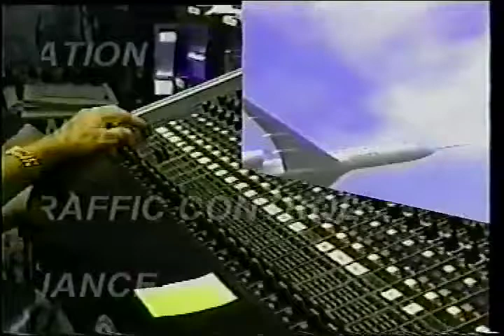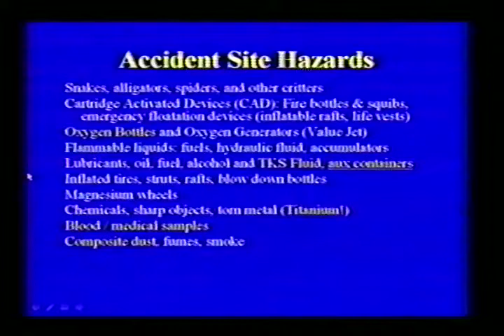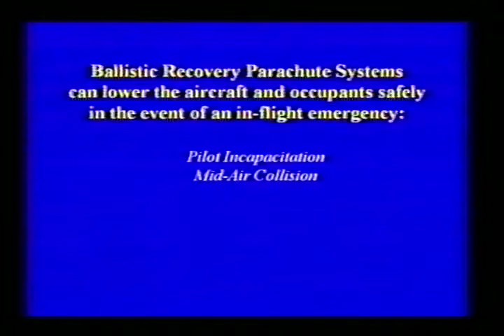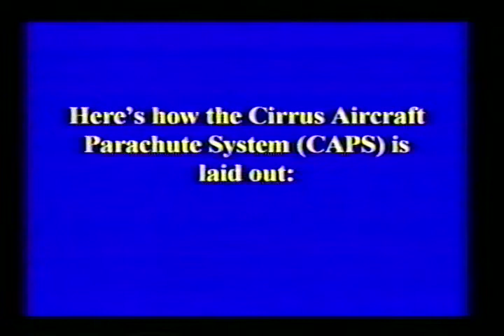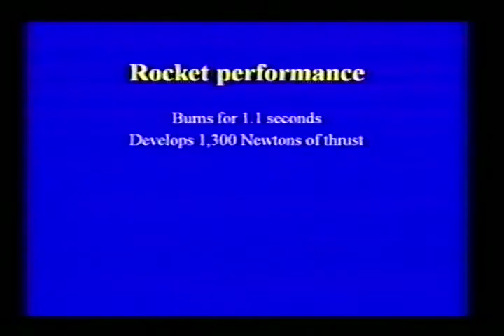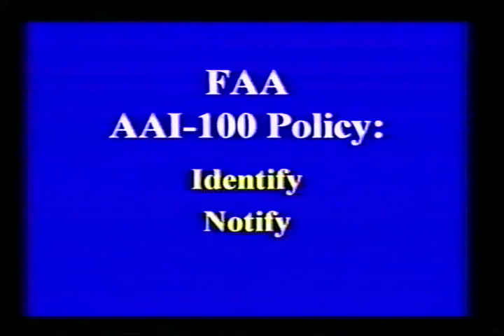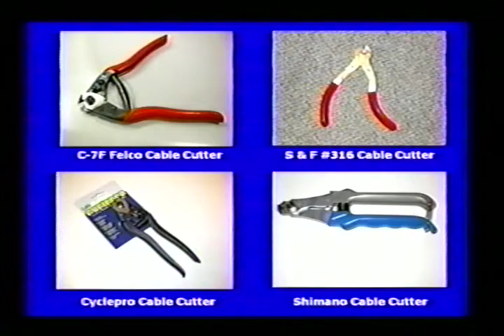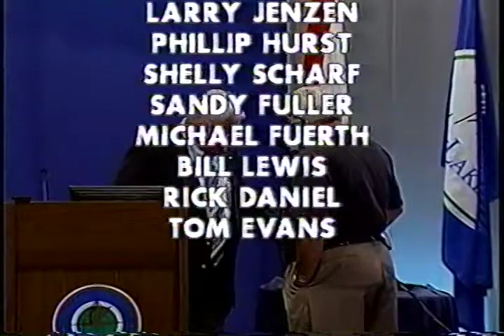Accident Investigation for TAA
Episode 07041901

Accident Investigation for TAA, Mike Busch